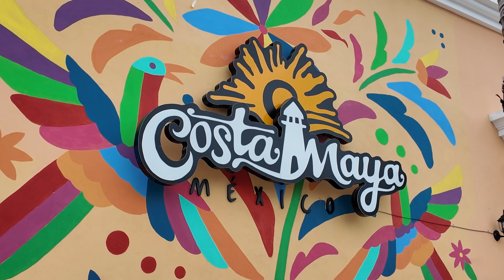THE CRUISE EXCURSION THAT MAKES COSTA MAYA MEXICO 🇲🇽 ATTRACTIVE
We are visiting the COSTA MAYA CRUISE PORT in MEXICO for the first time and we could not let the opportunity pass without visiting the incredible Mayan Ruins in CHACCHOBEN VILLAGE. Beyond exploring the Mayans architecture and their famous PIRAMEDS we found so much information about their past traditions and the most extreme rituals performed during their era. Follow the journey with us and let's unpacked the Mayan's most extreme way of living.

➡️ Leave us a LIKE 👍🏼
➡️Share with us in the comments your feedback, we want to read from you

CHAPTERS ON THIS VIDEO 👇🏼⬇️
00:00 Intro
00:53 Our Goal Today
01:43 Costa Maya Cruise Port
03:37 Let's Start Our Excursion
04:40 Arriving to CHACCHOBEN Village
06:00 Deep in the Jungle
06:52 Welcome To CHACCHOBEN Mayan Ruins
12:11 Mayans
17:00 To Be Continued...